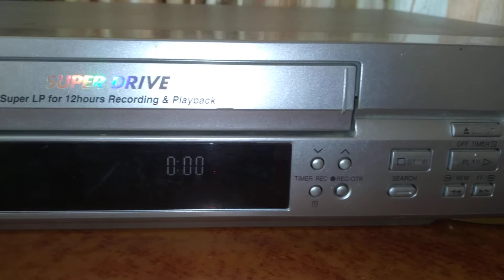For sale non working# Panasonic SJ200 vcr 9971049488